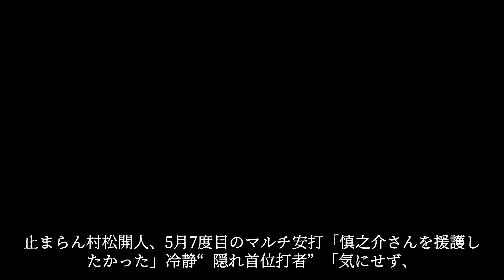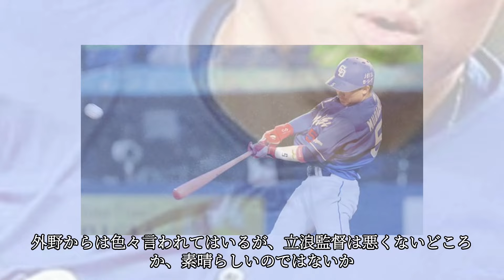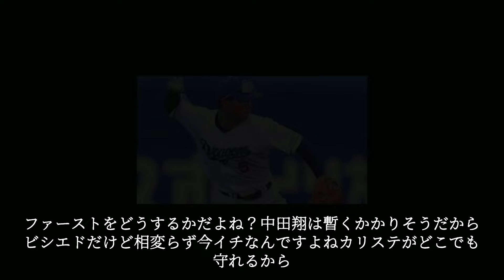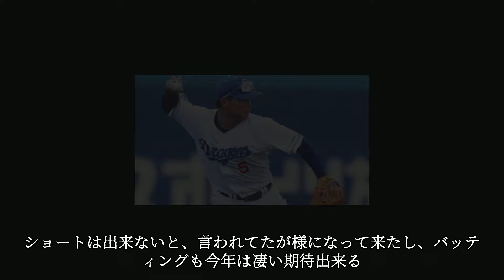一時期当たりが止まってきたので心配していたが、ここのところ復調気配でひと安心